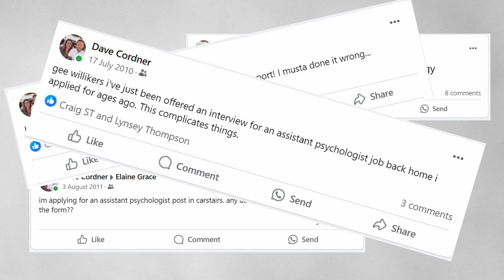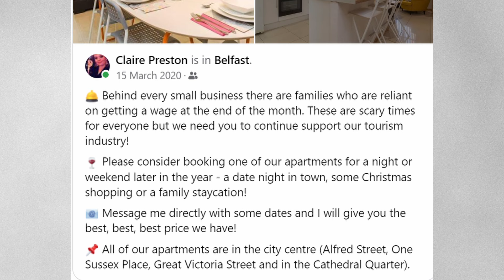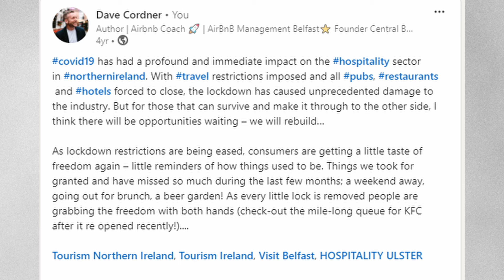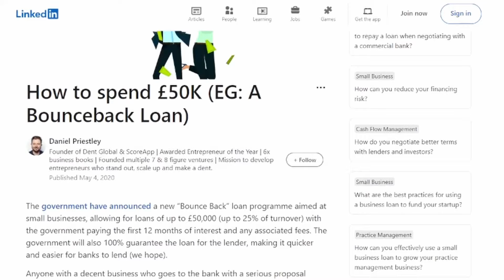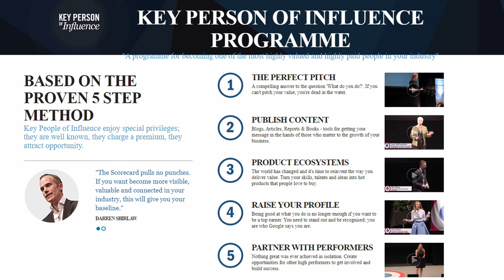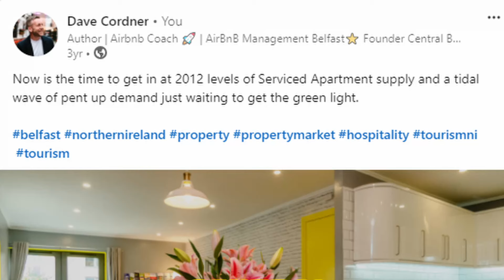How I Built A £4M/Year Airbnb Business | Serviced Accommodation UK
When I say Airbnb I also mean Serviced Accommodation, Short Term Rentals, etc!

And if you want to check if you've got what it takes to start an Airbnb business take my free, 3 minute quiz to get a personalised report 😎

Guesty Link: Get $20 off the first payment on Guesty Lite or $500 off onboarding on Guesty Pro

Paying for your business expenses using these cards gets you serious perks like Airmiles ✈, Cashback 💸 and loads more 👇

Earn 45,000 Amex points when you register for the American Express Business Platinum using this

Earn £75 when you register for the Capital on Tap Business Credit Card using this

Chapters:
00:00 - Introduction
00:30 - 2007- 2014 (my apprenticeship)
01:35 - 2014 My first property
02:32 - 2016 When I quit work
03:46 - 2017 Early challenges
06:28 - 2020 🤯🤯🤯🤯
09:24 - The turning point
11:11 - The road back
12:29 - The expansion
12:56 - Lessons learned